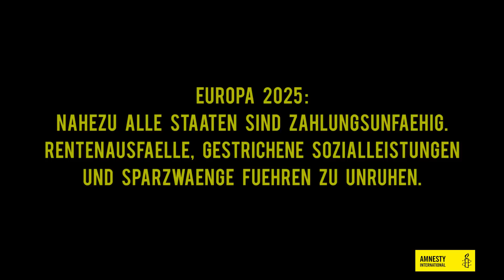Christian Haase - Überleben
Mit diesem Song unterstützt der Musiker Christian Haase die Flüchtlingsarbeit von Amnesty International in Deutschland. Das Musikvideo entstand in Zusammenarbeit mit dem Regisseur Dominik Balkow.
Hier kann der Song erworben werden